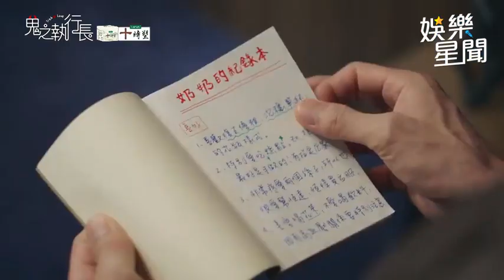劉奕兒近距離緊貼張立昂 甜蜜害羞用情詩表白｜鬼之執行長｜三立娛樂星聞